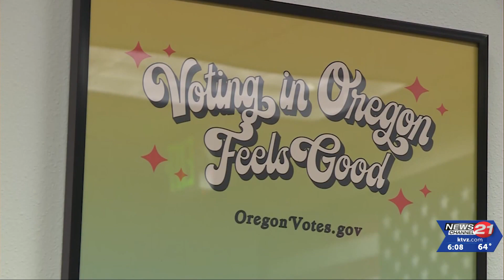Decision 2024: Bynum, McLeod-Skinner speak on protests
One of the most closely watched races in the May 21st primary election is the Fifth Congressional District contest between Democrats Janelle Bynum and Jamie McLeod-Skinner, each of whom intend to unseat Republican incumbent Lori Chavez-DeRemer this fall. We asked their views on the recent student protests around the country, including Portland State University.